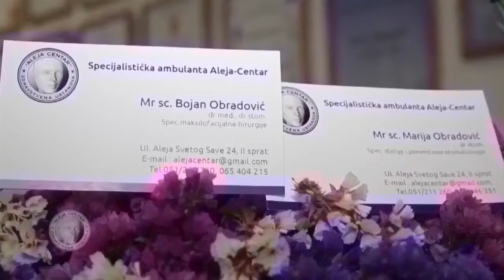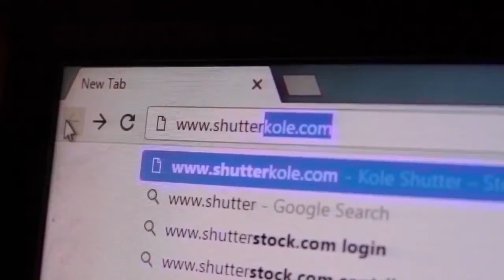Emisija Stil No. 196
Upoznajte Draška Stanivukovića privatno, Danijel Dakić Nektar